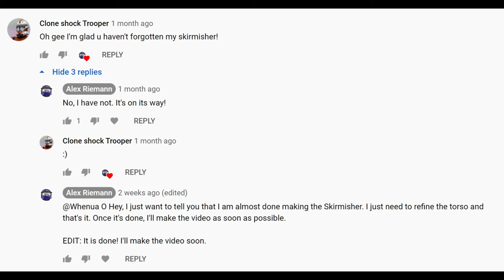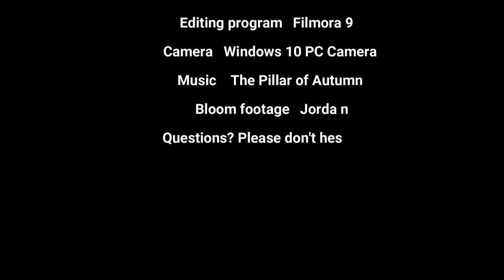Lego Halo SKIRMISHER Tutorial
Sorry for the wait, but it's here. Next up: Covenant supply case!